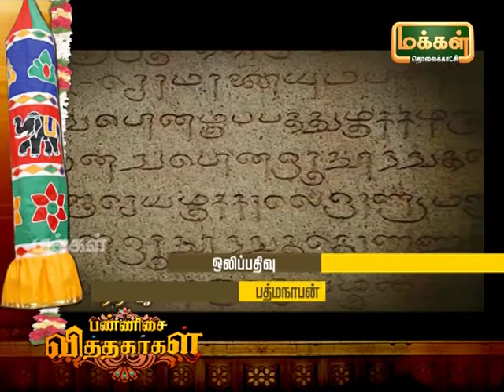Kalaimamani Dr. S.Sunder l Origin of Tamil Music - Pannisai Viththagargal | Thevaram | Epi 99